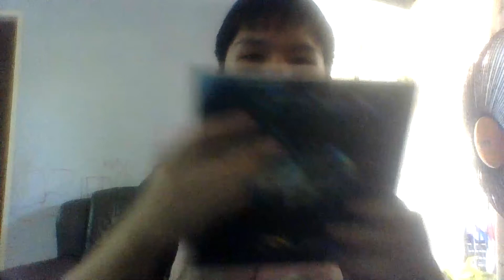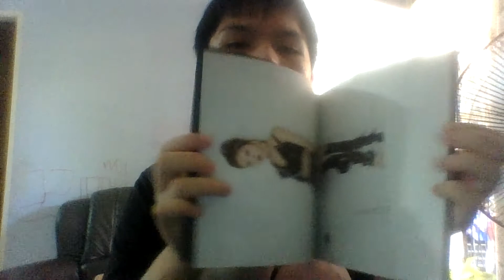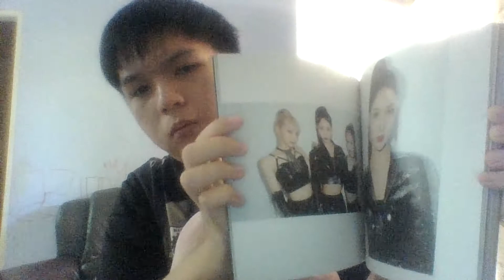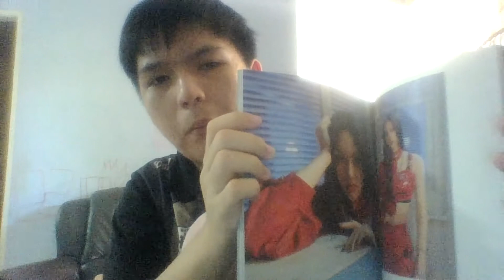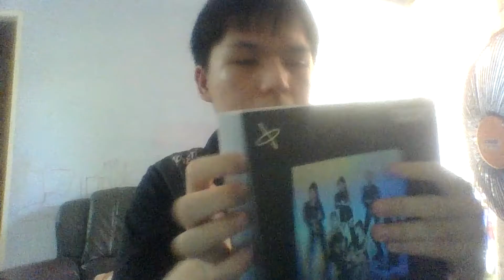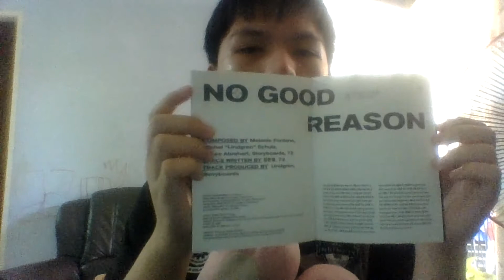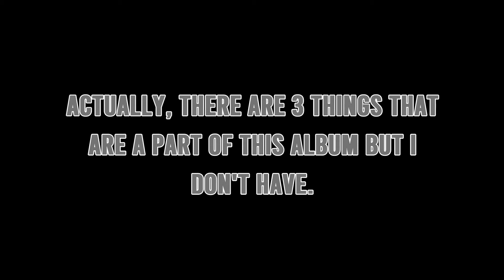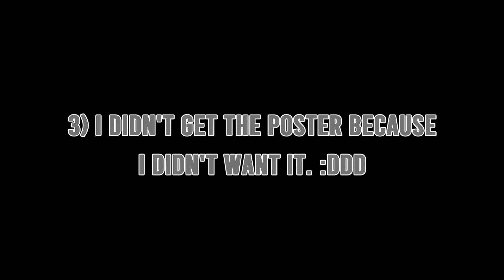MY UNBOXING VIDEO OF EVERGLOW 2ND MINI ALBUM "-77 82X-78.29"